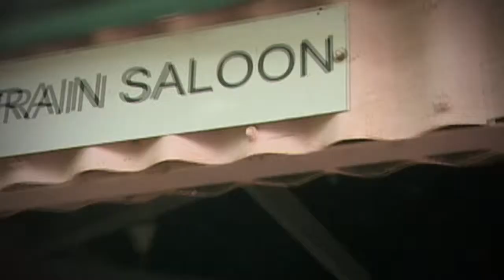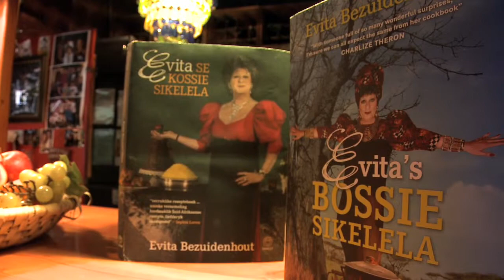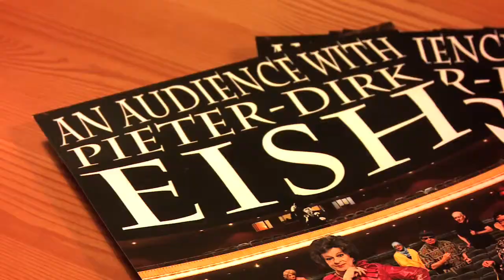PROFIEL | Pieter Dirk Uys & Evita Bezuidenhout